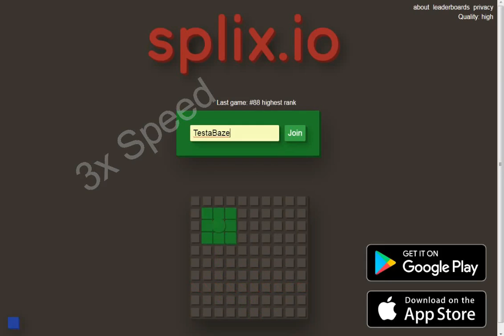Splix.io/ 11K /FUNNY GLITCH & GAMEPLAY /HACK?!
- Jabi feat. Raquel Cabrera - Ride Or Die

Scroll,Scroll Down